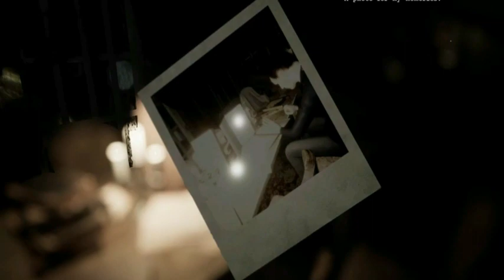BLIND Steam Trailer